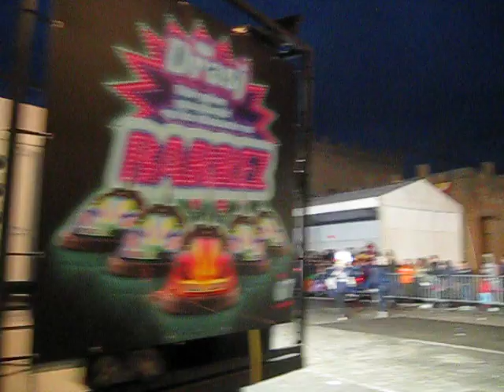Aalst Carnaval 2019 - Drasj